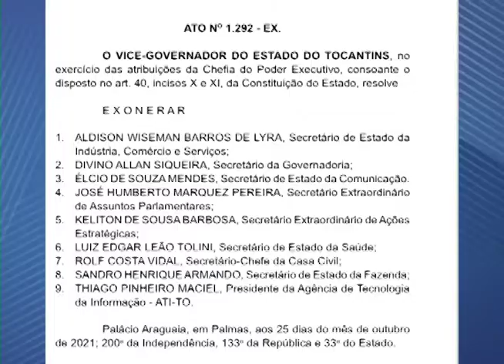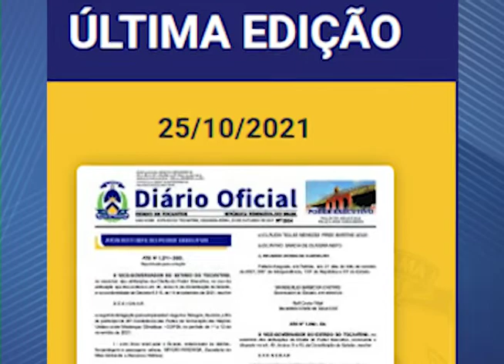Governador em exercício, Wandelei Barbosa, exonera secretários do governador afastado Mauro Carlesse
Reportagem: Lucas Gominho
Edição: Carlinhos Karajas
Sil Tv – canal 19
BAND TOCANTINS